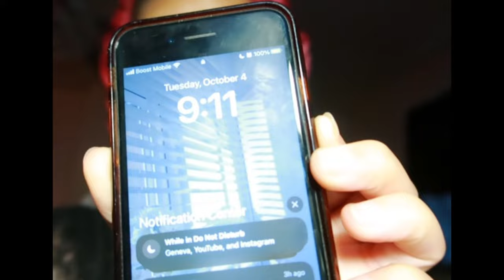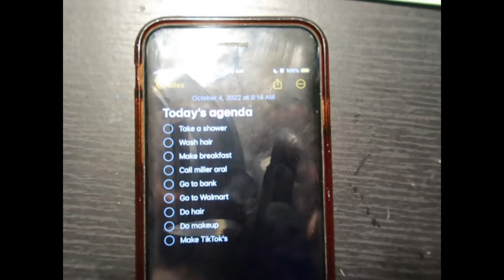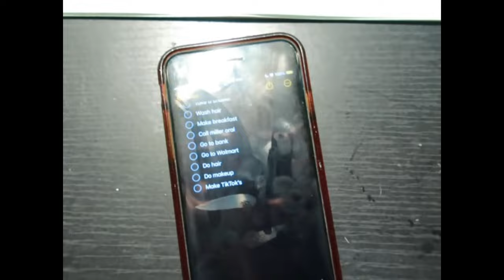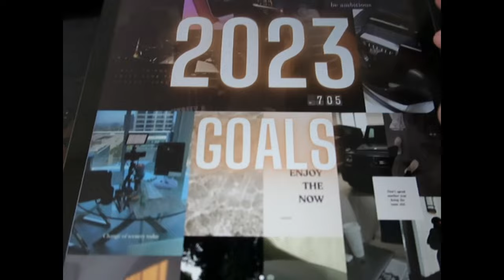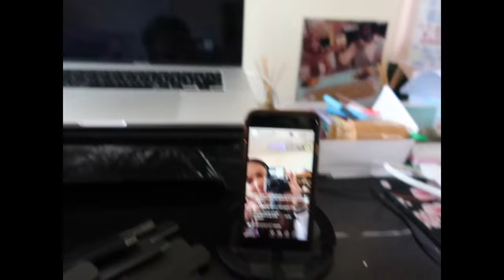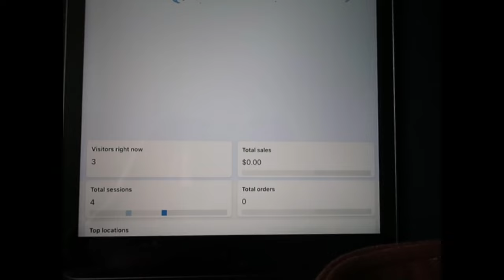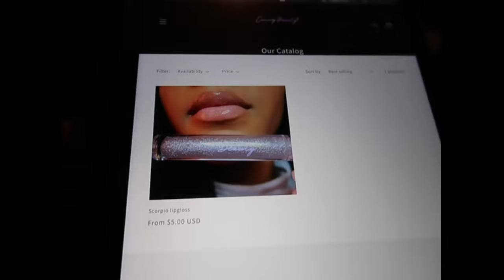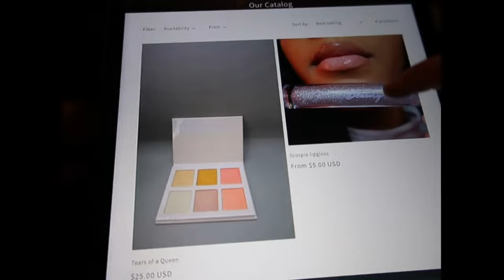vlog: launching my small business; photoshoot, product pictures , inventory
Hello my beautiful Jas-ters!!!
Sub count: 726
Goal : 1,000

Editing:
CapCut
-picsart
Canva
FAQ: I am 21✨
         - I am a Influencer
         - I am a model
        - I love fashion